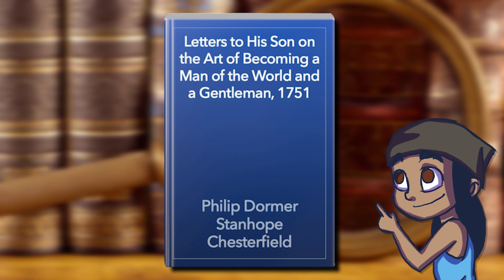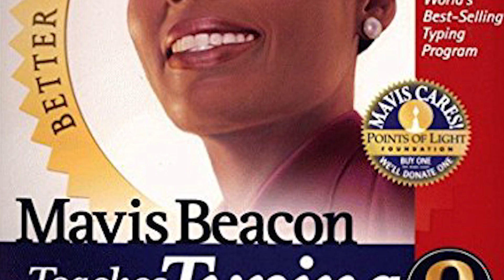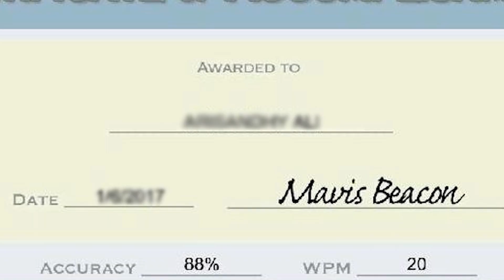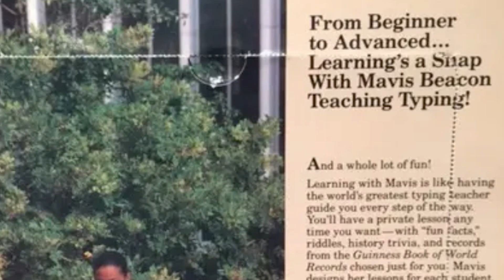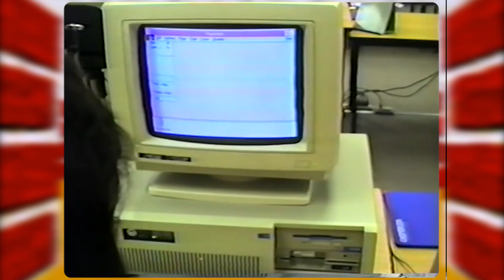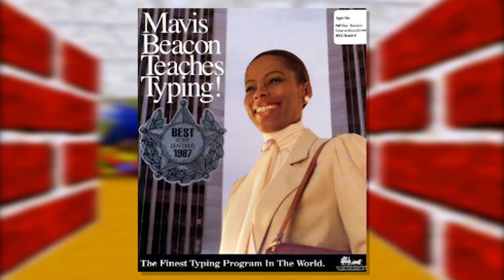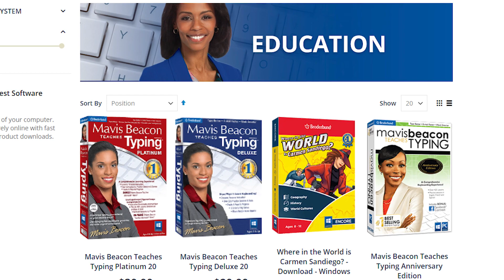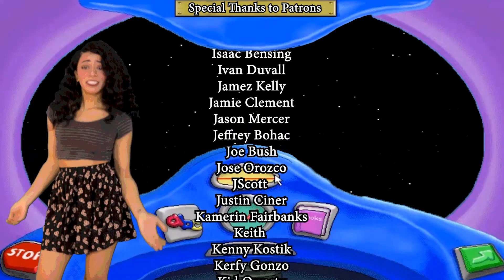Mavis Beacon: The Original E-Girl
This week, we take a look at the classic Toolworks program known as Mavis Beacon Teaches Typing, which I'm sure many of us who were born in the 90s remember to some capacity! I take you through the history, inception, and legacy of the fictional typing instructor! ;)

Digimon World 1 Music Remake by:
Elias Luukkanen